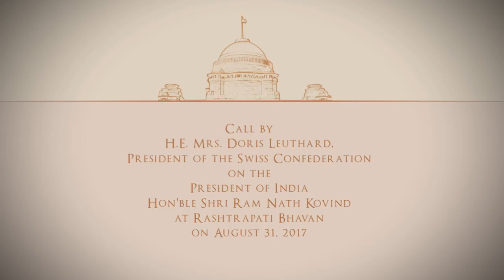President of the Swiss Confederation calls on the President-31-08-17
President of the Swiss Confederation calls on the President at Rashtrapati Bhavan on August 31, 2017